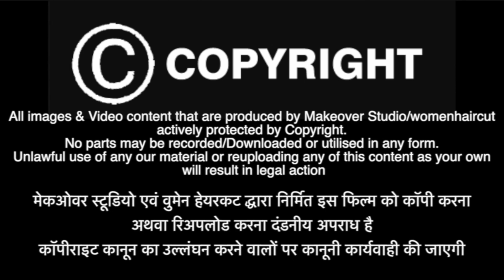How Transform The Look in Pandemic Part 1 ( Long to Short Haircut)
Due to some technical reason we are late but that video compensate of your complaints.